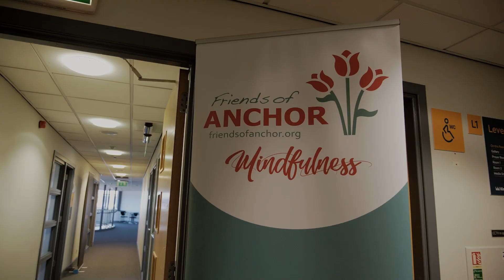Friends of ANCHOR's wellbeing retreats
Find our what's in store at our quarterly Wellbeing Retreat Days, hosted by Friends of ANCHOR's wellbeing team.